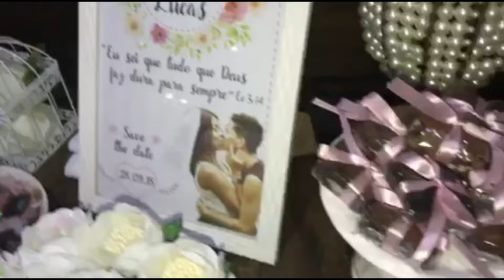VLOGÃO: MEU CASAMENTO NO CÍVIL+ COMEMORAÇÃO| CASANDO AS 18